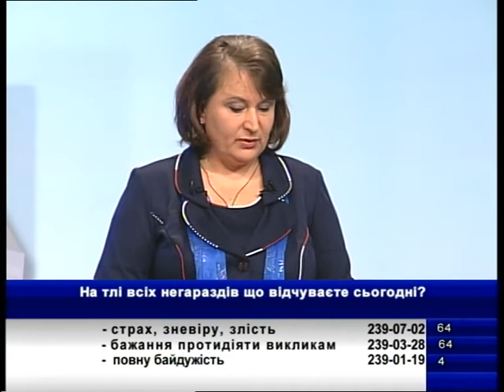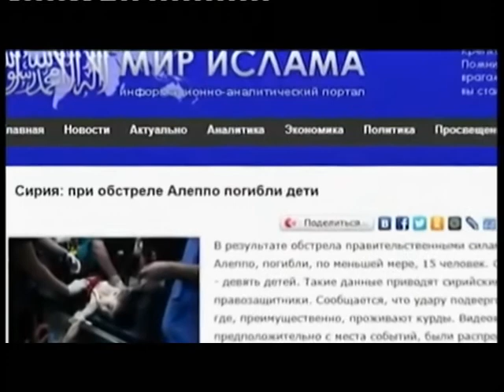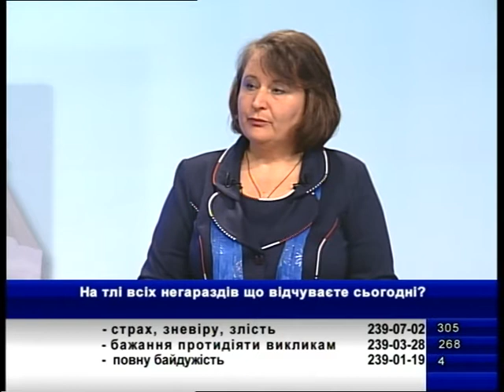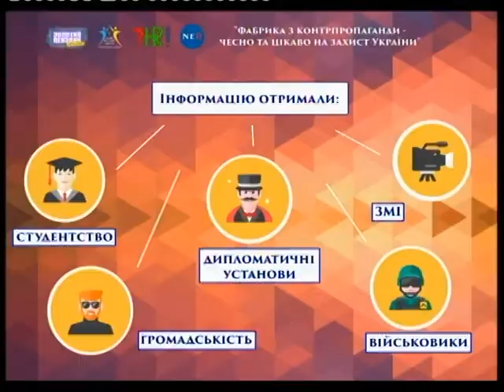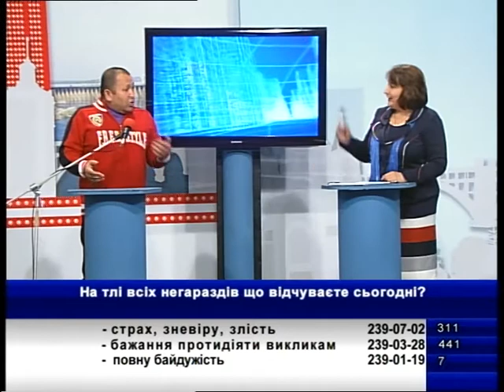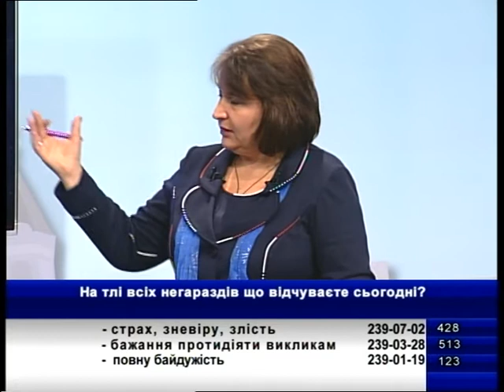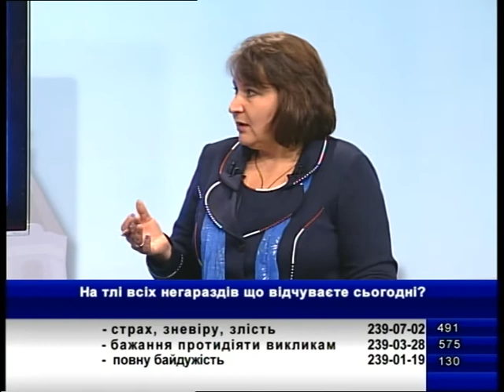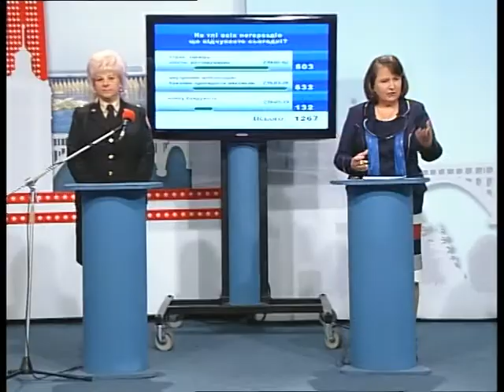Відкрита студія (22/04/15). Як вистояти у біді.